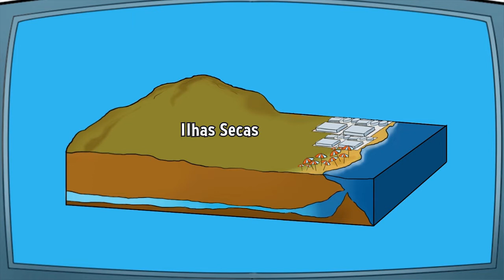Desenhos animados “A Escola da Água” Capítulo 2 - A água em Cabo Verde